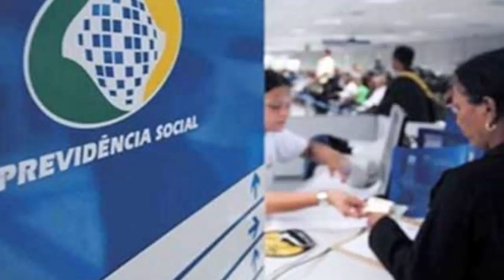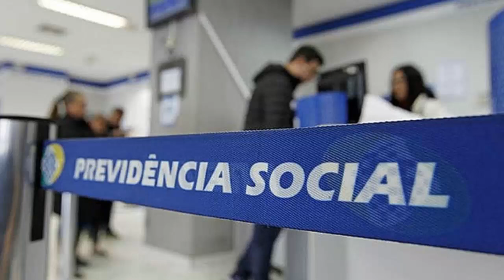Benefício negado pode ser obtido na Justiça minha perícia foi negada no Inss e pela Justiça Federal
A negativa da concessão do auxílio-doença ou da aposentadoria por invalidez pelo Instituto Nacional do Seguro Social (INSS) tem feito centenas de trabalhadores recorrerem à Justiça para conseguir o benefício.

O que fazer quando o benefício é negado?
Recorrer no próprio INSS é um dos caminhos para quem está com o pedido do auxílio-doença negado. Nessa possibilidade, o segurado que teve o benefício indeferido entrará com um recurso administrativo, diretamente na via administrativa do próprio INSS.

Quando o INSS nega o benefício a empresa tem que pagar?
Quando o trabalhador fica afastado por motivo de incapacidade, o empregador é o responsável por pagar o seu salário pelos primeiros 15 dias. Porém, quando o auxílio-doença é negado por motivo de carência, o INSS e a empresa não têm o dever de pagar aquele trabalhador.

Quando coloca o INSS na Justiça?
Em média, o processo na Justiça contra o INSS dura 18 meses. Porém, é preciso analisar a advogada o período aproximado que duram os processos judiciais na sua região ou Estado. Mesmo assim, existem processos que são mais complexos, precisam de perícias e outras questões que podem atrasar o andamento mais rápido.

Quando o INSS não cumpre decisão judicial o que acontece?
Constatado o descumprimento injustificado da obrigação, a 7ª Turma do Tribunal Regional Federal da 3ª Região condenou o Instituto Nacional do Seguro Social (INSS) a pagar multa por atraso na implantação da aposentadoria por tempo de contribuição, concedida a um segurado por ordem judicial.

Como recorrer benefício negado INSS?
5. Como fazer o protocolo do recurso quando o benefício é negado?
Você pode fazer isso através do telefone no INSS: 135. Agendado o horário, é só comparecer na agência e protocolar o Recurso. ...
Você pode fazer isso digitalmente. Para isso o agendamento é preciso acessar o site do Meu INSS.

Como recorrer ao pedido indeferido do INSS?
Recurso Administrativo no INSS

Inicie o texto identificando o motivo do indeferimento, depois aponte o equívoco do INSS e solicite a reforma da decisão. A solicitação pode ser feita pelo app Meu INSS, na agência do INSS ou pelos correios destinada à Agência que emitiu o primeiro resultado.

Quem paga se a perícia for negada?
A partir de 15 dias afastamento, é INSS quem deve se responsabilizar pelo pagamento de salário. Ocorre, no entanto, que esse pagamento só é feito depois da perícia, que, por sua vez, costuma demorar cerca de 40 dias. Nesse período, infelizmente, o trabalhador fica sem salário.

Este é um Canal de Informações sobre Recursos, Direitos, e Atualizações sobre Inss. Todo conteúdo é exposto em uma linguagem simples e comum para bom entendimento de todos, sem termos jurídicos e palavras difíceis, vamos lhe atualizar com as últimas notícias sobre Inss.

Descubra aqui como a Reforma da Previdência alterou muitos benefícios, e quais são direitos garantidos e como fazer valer.

O Inss tem cessado diversos benefícios, deixando seus Segurados muitas vezes sem sua principal fonte de renda, mas por desconhecimento, estes beneficiários não sabem que há maneiras de revertewr estas decisões.